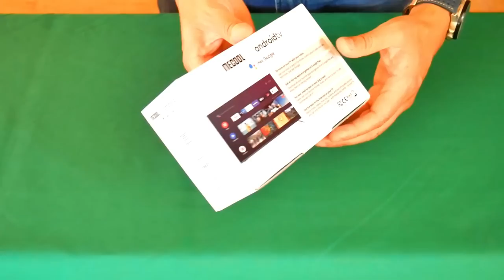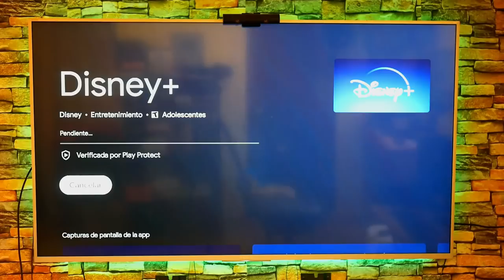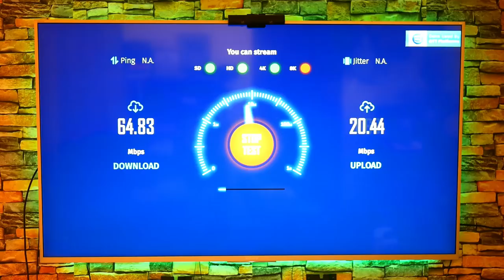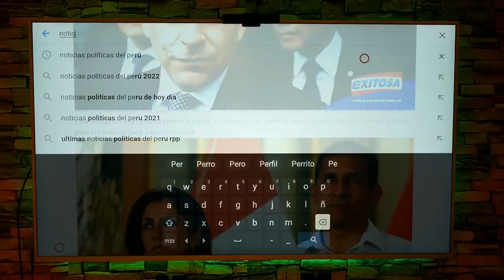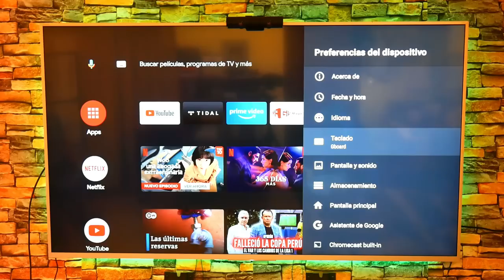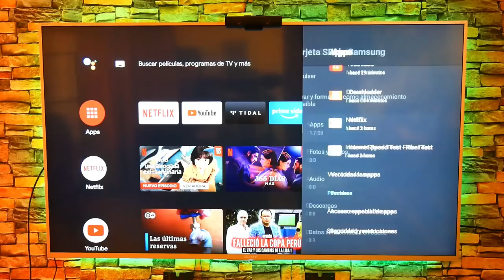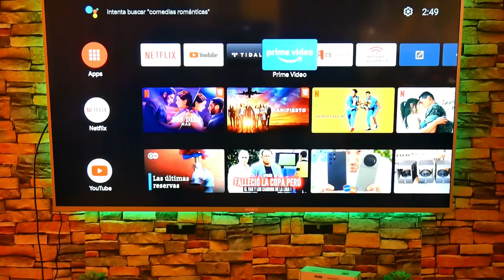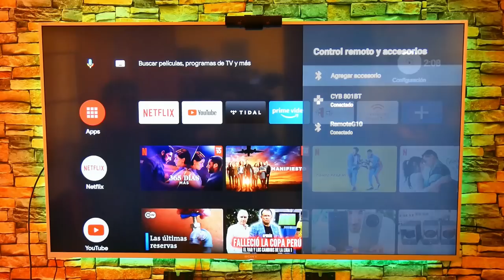Mecool KM2 PLUS, ...Mecool lo hizo de nuevo, la MEJOR TV Box Costo Beneficio! 💪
y contrata tu Plataforma de Streaming mucho más barata!! 🤩🤩